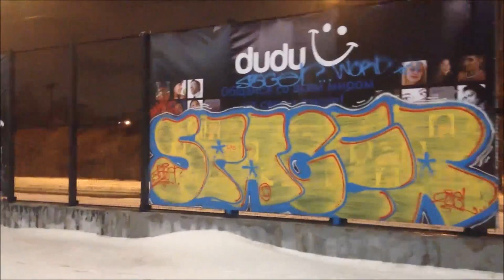DunkTV :: 2012 Dunks & New Year 2013 Wishes